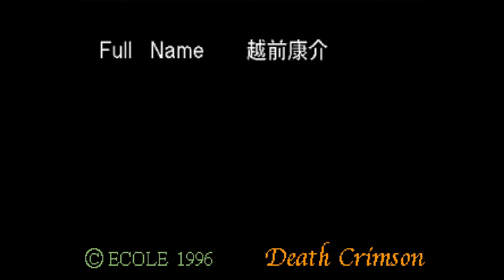[超高画質60fps] デスクリムゾン OP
超高画質＆60フレームレートのデスクリムゾンのオープニング動画です。
画質は1440ｐ（2560×1440pxのWQHD画質）ですが、対応していないモニターでは通常のHD画質で表示されると思います。
SSFと実CDで録画しました。(性能の問題で一部細かい差異がみられるかもしれません。)

デスクリムゾンの最速攻略解説動画（biimシステムRTA）